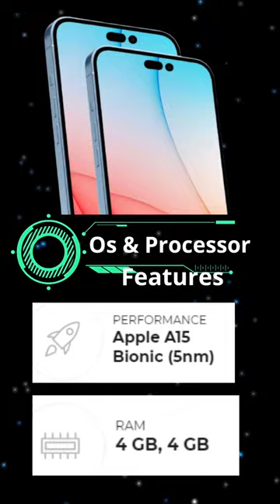Big Dhamaka🎉 iPhone 14 will be different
The new iPhone 14 will be different!

ABOUT APPLE IPHONE 14
Buy the upcoming Apple iPhone 14 that will be launched in India on October 31, 2022 (Expected) at Rs 79,900. The mobile is expected to come with an immersive 6.1 inches (15.49 cm) display that will have a resolution of 1170 x 2532 Pixels so that you can enjoy watching videos or playing games with a crystal clear view. Besides, the phone is rumored to have 4 GB, 4 GB of RAM + 64 GB of internal storage variant. With such high internal storage, you will be able to store your videos, movies, songs and other stuff without worrying about space constraints.
The camera specifications of this upcoming phone are really impressive. On the front, the mobile is expected to feature a Dual camera setup on the rear. It will have 12 MP + 12 MP cameras that will let you click some mesmerising pictures. And, on the front, the phone is touted to sport a 12 MP + SL 3D camera for clicking selfies and making video calls.
This smartphone from Apple is touted to be equipped with Hexa-core processor so that you can enjoy a smooth and lag-free performance while accessing multiple apps and playing intense graphics games. Furthermore, the mobile might run the iOS v15 operating system and house a decent 3115 mAh battery. Hence, you will be able to play games, listen to songs, watch movies or videos, and do other stuff without worrying about battery drainage.
Various connectivity options on the Apple iPhone 14 are touted to include WiFi - Yes, Wi-Fi 802.11, b/g/n, Mobile Hotspot, Bluetooth - Yes, v5.0, and 5G supported by device (network not rolled-out in India), 4G (supports Indian bands), 3G, 2G. Moreover, sensors might include Accelerometer, Gyro, Proximity, Compass, Barometer, Siri.
The dimensions of the smartphone are rumored to measure 146.7 mm x 71.5 mm x 7.4 mm and it might weigh approximately 164 grams..
Apple iPhone 14 smartphone price in India is likely to be Rs 79,900. Apple iPhone 14 is rumoured to be launched in the country on October 31, 2022 (Expected). Thesmartphone is likely to come in 2 other storage and RAM variants - Apple-iPhone-14-128GB-4GB-RAM, Apple-iPhone-14-256GB-4GB-RAM. As for the colour options, the Apple iPhone 14 smartphone may come in Black, White, Red, Green, Blue, Gold colours. READ LESS

1. iphone 14
2. iphone 14 pro max
3. iphone 14 pro
4. iphone 14 launch date
5. iphone 14 trailer
6. apple iphone 14
7. iphone 14 pro max unboxing
8. iphone 14 leaks
9. iphone 14 unboxing
10. iphone 14 release date
23. 14 iphone
25. 14 pro max iphone
26. iphone 14 pro max release date
27. iphone 14 colors
29. iphone 14 malayalam
39. iphone 14 apple